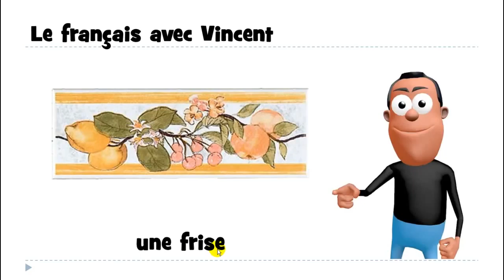Lezione di francese # une frise